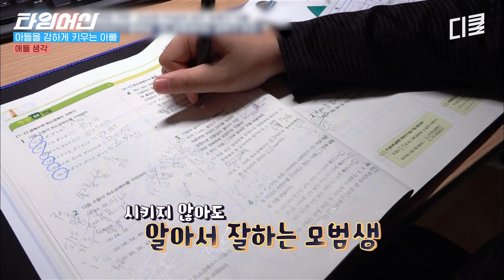[애들생각] 자기관리 만렙 아빠의 스파르타식 아들 교육😅 눈도 못 떴는데 냅다 스쿼트중 ㅠㅠ